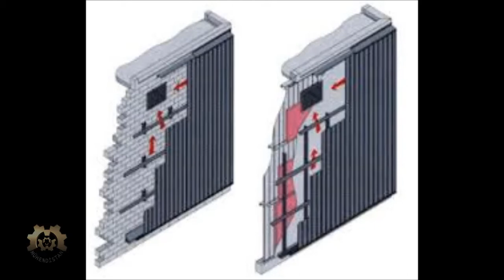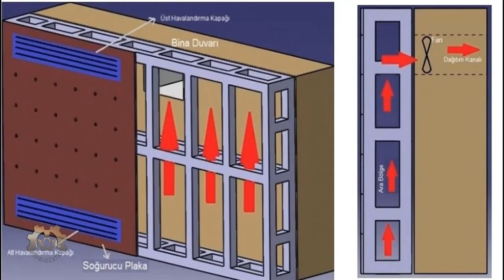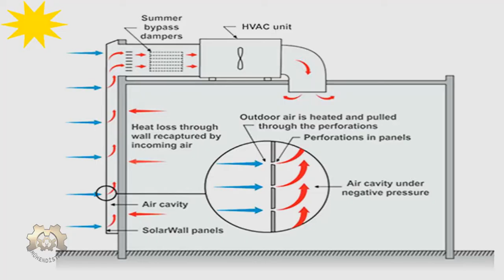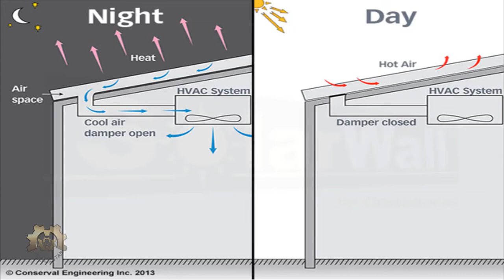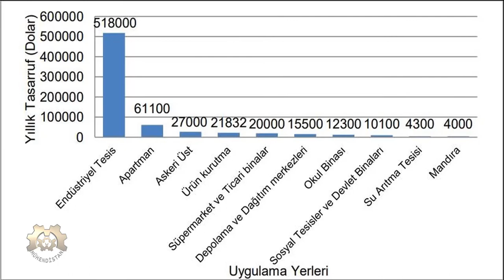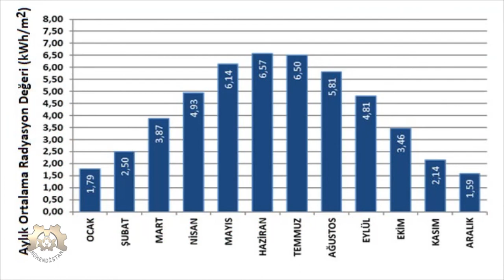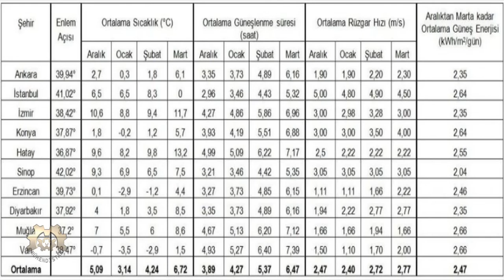Güneş Duvarı (Solarwall) Nedir? Yapısı ve Çalışma Prensibi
Güneş enerjisinin ısıl uygulamalarından biri olan güneş duvarı sistemleri, konutların ısıtılmasında, havalandırma sistemlerinin veriminin arttırılmasında önemli bir sistemdir. İngilizce'de Solarwall olarak isimlendirilen güneş duvarı sistemlerini bu video içeriğimizde sizlere anlatmaya çalıştık.

Bu video internet sitemiz üzerinde yer alan Güneş Duvarı Nedir? Nerelerde Kullanılır? başlıklı içeriğimizin seslendirilmesi ile oluşturulmuştur.